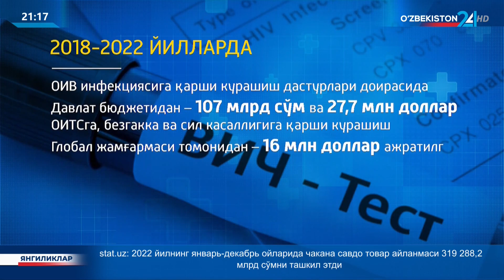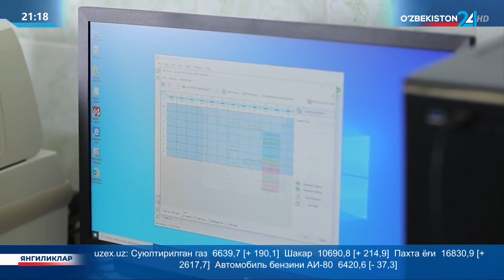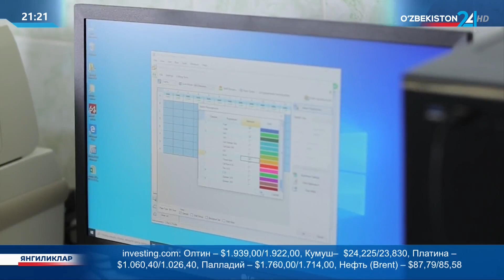Президент қарорига шарҳ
Одамнинг иммунитет танқислиги вируси келтириб чиқарадиган касалликка қарши курашиш тизимини янада кучайтириш чора-тадбирлари тўғрисида